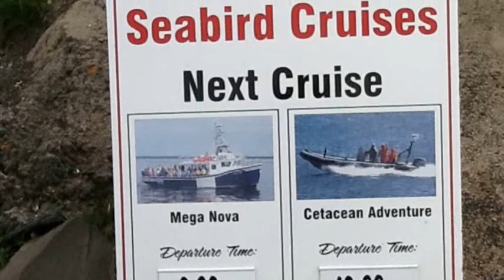Whale watching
Brier Island, Nova Scotia